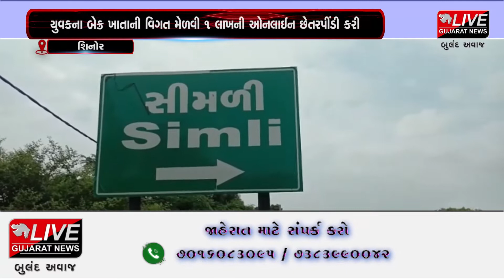શિનોર :શિનોર તાલુકાના સિમળી ગામના યુવક સાથે થઇ ઓનલાઈન છેતરપીંડી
શિનોર તાલુકાના સિમળી ગામે યુવક સાથે ઓનલાઈન છેતરપીંડી ની ઘટના બની હતી.  ત્યારે યુવકને વિશ્વાસમાં લઇ બેન્ક ખાતાની વિગત મેળવી 1 લાખની ઓનલાઈન છેતરપીંડી કરનાર સાયબર ક્રાઈમનો આરોપી ઝારખંડ જેલમાં કેદ હતો.ત્યારે શિનોર પોલીસે આરોપીનો કબ્જો મેળવી વધુ તપાસ હાથ ધરી છે.